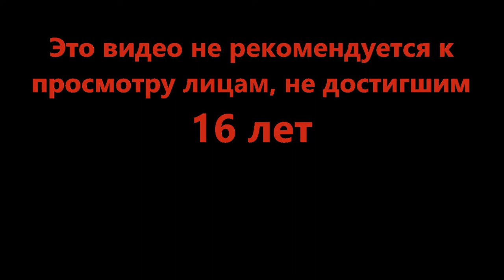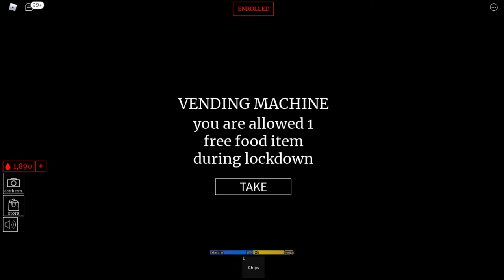Свидетели интересных явлений - [VR] social experiment (Roblox)